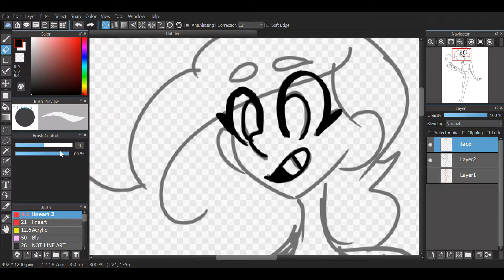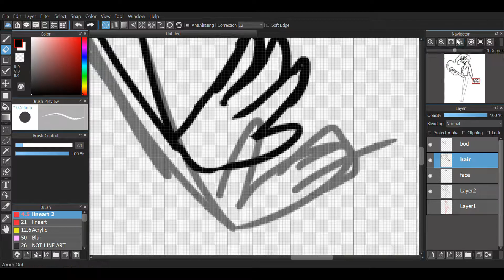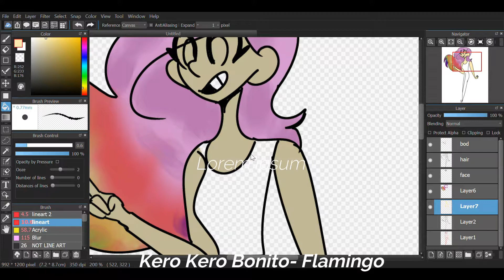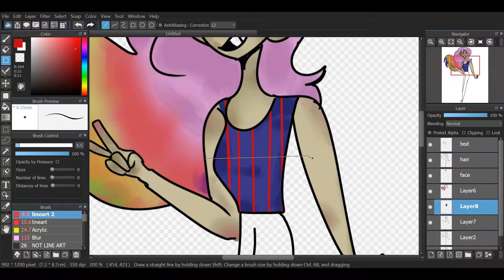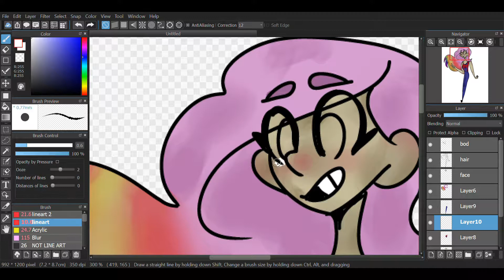Flamingo Pop- Speedpaint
Just wanted to try a new style

Otter pop- Shawn Wasabi (Ft.Hollis)